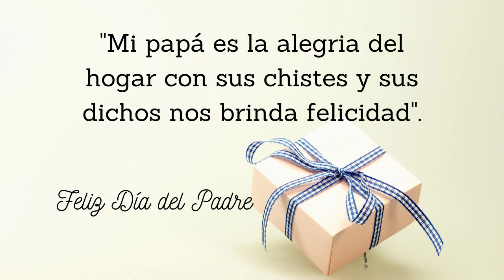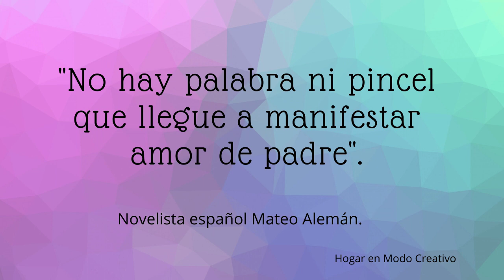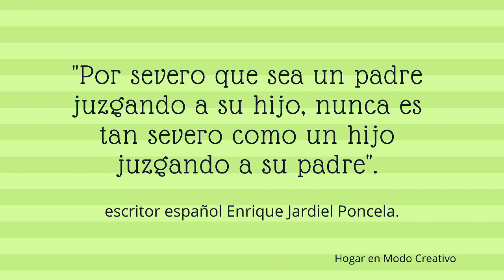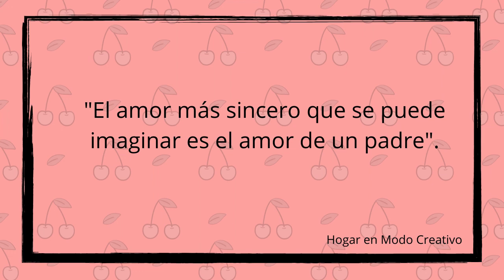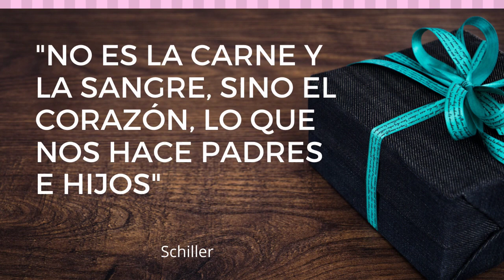DÍA DEL PADRE - 50 Frases En Homenaje a PAPÁ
50 FRASES PARA PAPÁ.😍🥰
A todos los papás luchadores, valientes, amorosos y dedicados a sus hijos un Feliz Día.
A todos los hombres que son padres de niños que aman como si fueran sus hijos y cumplen con esta labor, Feliz Día.
A todos los Papítos del  Mundo. FELICIDADES

50 PHRASES FOR DAD.
To all struggling, brave, loving and dedicated dads to their children, a Happy Day.
To all the men who are parents of children who love as if they were their children Happy Day.
To all the Papitos of the World. CONGRATULATIONS